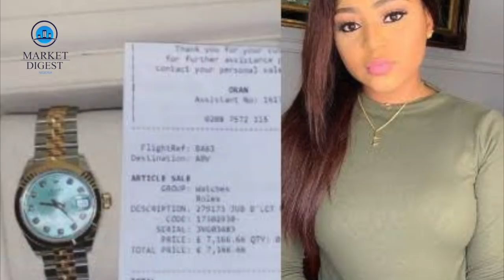Regina Daniels: See How She Gets Her Money!!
On this episode of our weekly celebrity gist, our host Bewaji Iyanda talks about Teen Nollywood Actress Regina Daniels has become a social media hot topic in recent times. Known for her regular posts of expensive cars, private jet trips and a brand new duplex for her mother.